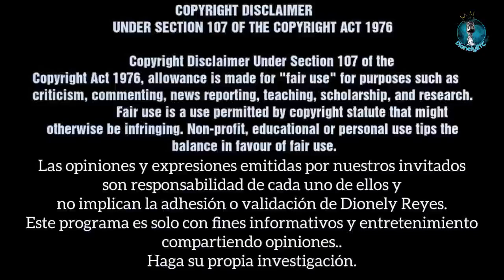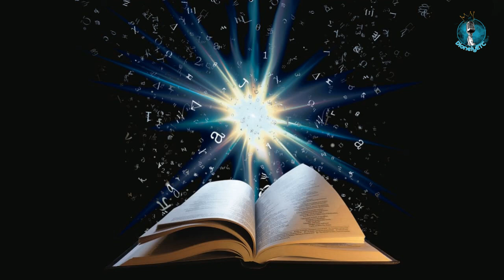Deuteronomio 34 | Muerte y sepultura de Moisés | La Biblia | Dionely